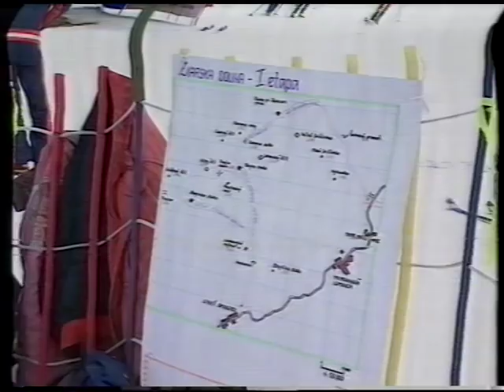EP v skialpinizme 1993 STV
Pohľad na skialpinizmus spred 21 rokov. Európsky pohár v skialpinizme. I.etapa bola vo Vysokých Tatrách, II. v Žiarskej doline 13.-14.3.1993. Dokument bol odvysielaný STV v relácii Šport Extra. Kamera z vysokohorkého terénu - Pavol Barabáš.